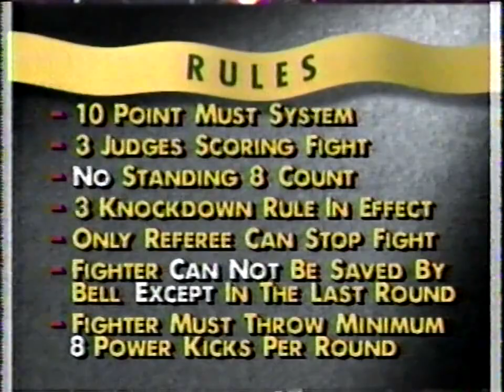Dennis Alexio vs Dick Kimber